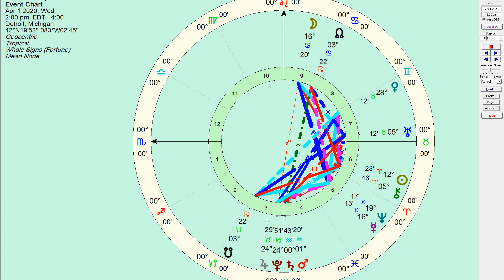Scorpio April 2020 Astrology, Monthly Horoscope - Honest Astrology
Astrology Horoscopes to give an over view of the planetary alignments, aspects and cosmic energy of each day. As above so below.